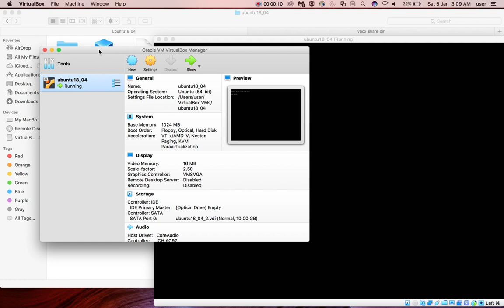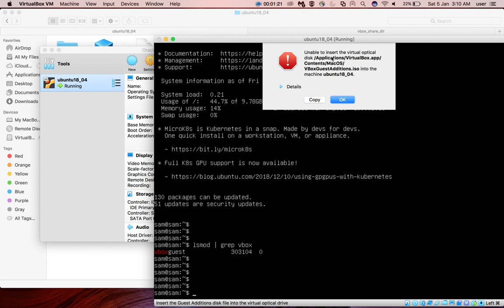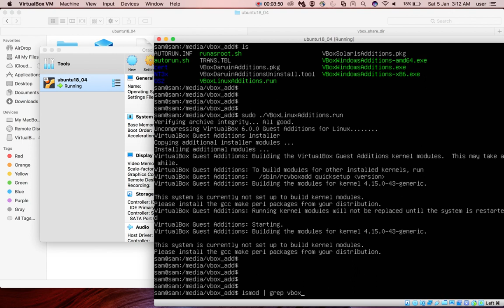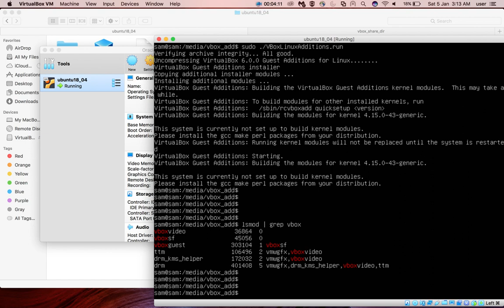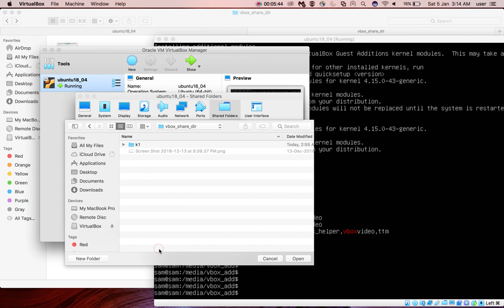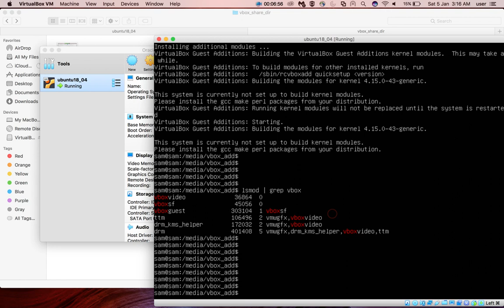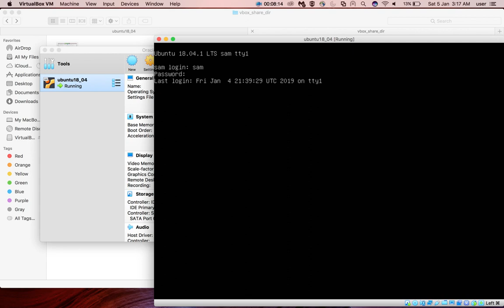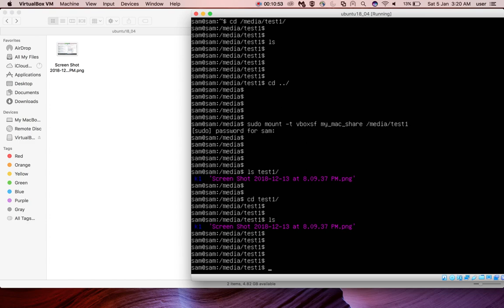VirtualBox Share Folders Between Mac OSX Host and Ubuntu Linux Guest OS - 2019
VBoxGuestAdditions.iso
sudo mount -t vboxsf my_mac_folder_name /media/test1